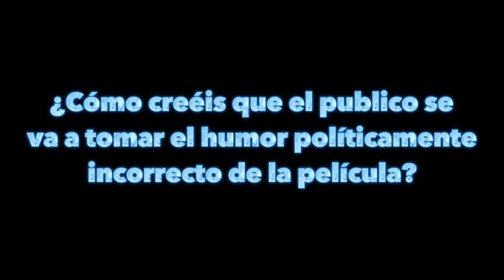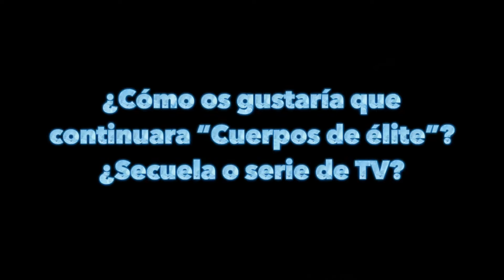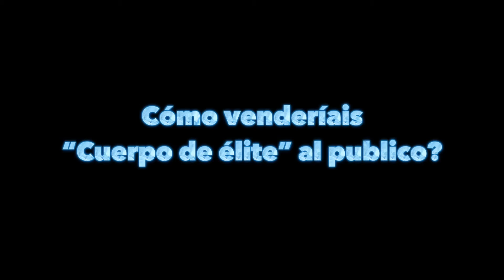Entrevista a María León y Miki Esparbé por "Cuerpo de élite"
Con motivo del estreno de "Cuerpo de élite" entrevistamos a su pareja protagonista María León (Carmina y amén) y Miki Esparbé (El rey tuerto). "Cuerpo de élite" esta dirigida por Joaquín Mazón (Alli abajo) y tambien participan Andoni Agirregomezkorta (Dos a la carta), Juan Carlos Aduviri (También la lluvia) y Jordi Sánchez (Ahora o nunca).